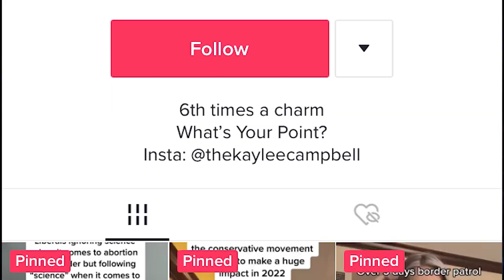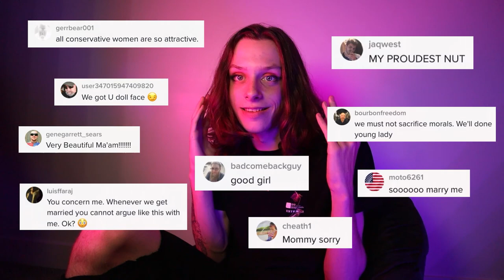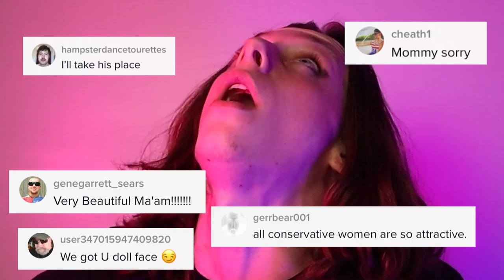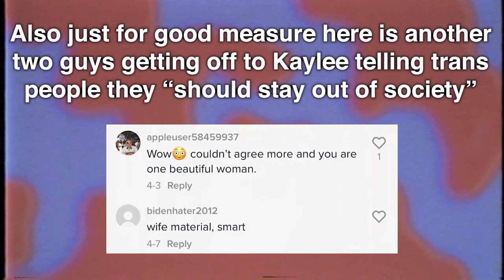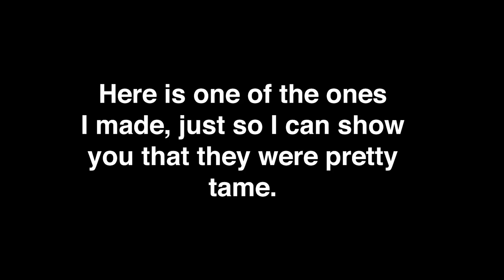TikTok's Worst Transphobe | Kaylee Campbell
Kaylee Campbell is a transphobic TPUSA speaker who tried to get me banned off TikTok. She really is something. I am just reacting and responding to her and some of her TikToks and making fun of Kaylee Campbell and her audience.

Trans Rights
Be a leftist